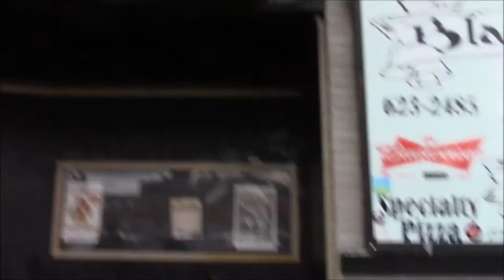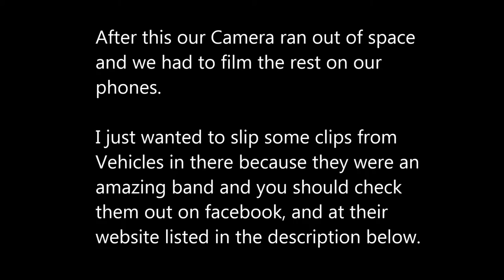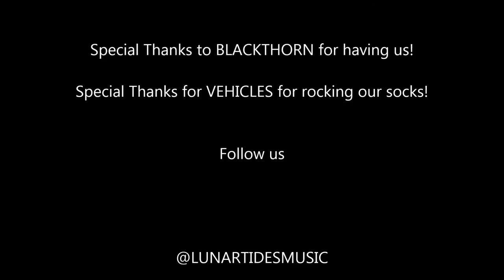VLOG: Blackthorn Show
Here it is! Our VLOG from our live show at the Blackthorn in Joplin, MO. There was a ton of footage I had to cut other wise the video would have been like 45 minutes long and my upload speed is already going to suffer uploading this one. I hope you guys enjoy it.

Please support VEHICLES as they are also an amazing band that we had the privilege of playing with.